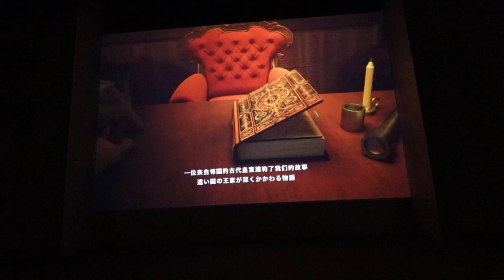Sentosa Birthday Funs 2018 (Episode 17)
We brought our son to celebrate his 3 years old birthday party in Sentosa Island.